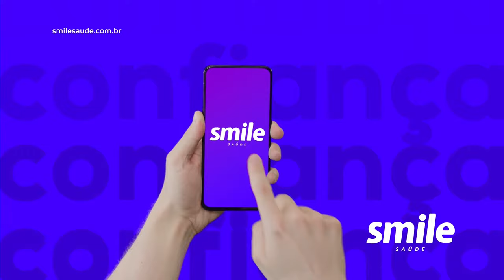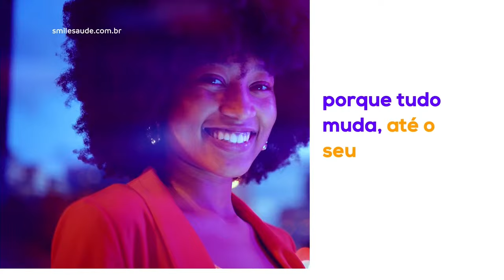ASA x CSE - CAMPEONATO ALAGOANO 2024 - SEMIFINAL (2/2)